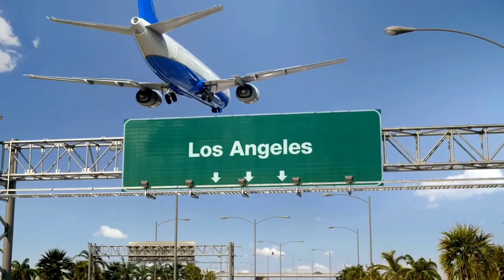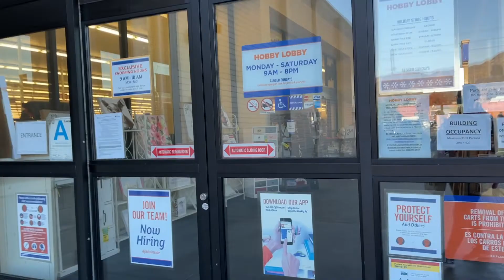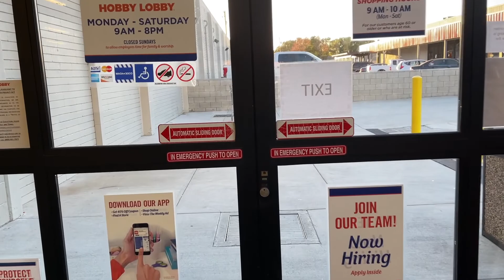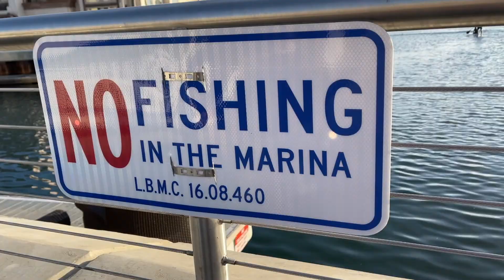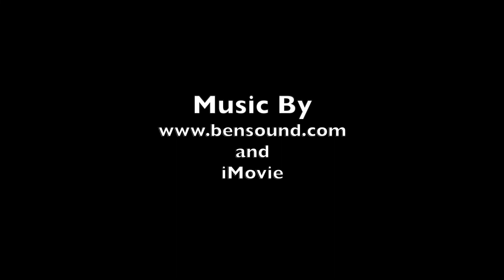ADESSO E' NATALE - VIVERE IN AMERICA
Buongiorno ragazzi continuo la serie di vlog Vivere in America con questo nuovo video che descrive un Natale festeggiato in ritardo per via della sfortuna che ha fatto saltare il vero Natale a causa di un problema di tamponi falsi positivi. Questa volta ci siamo riusciti evviva 🥳

american.heart